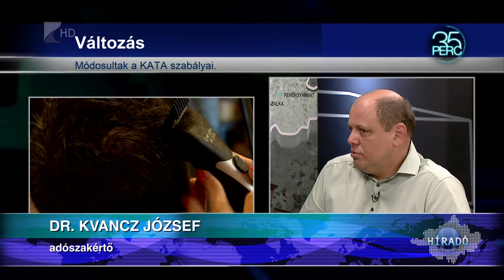Keresik a megoldást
Szeptembertől két lépcsőben jelentősen változnak a KATA-szabályok. A legfontosabb módosítás az, hogy csak azok maradhatnak ebben a kedvező adózási formában, akik főállású egyéni vállalkozóként magénszemélyeknek szolgáltatnak. Mindenki más kiesik és új formát kell választaniuk. Ez a Kölcsey Televízió Híradója, köszöntöm Önöket. Kvancz József adószakértő 35 perc című műsorunkban azt mondta: érdemes a vállalkozásoknak a könyvelőkkel közösen megvizsgálni, hogy tevékenységükhöz melyik adózási forma a legkedvezőbb.